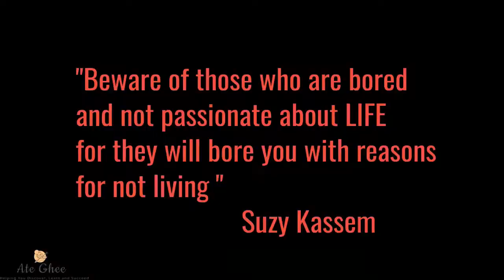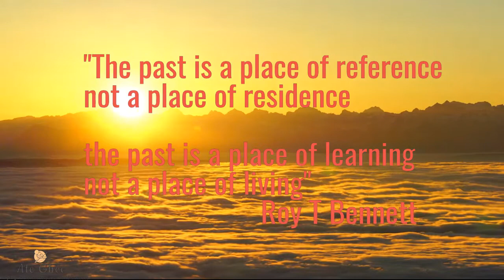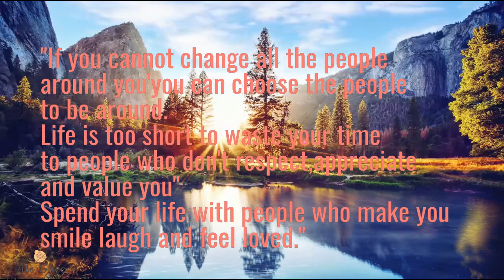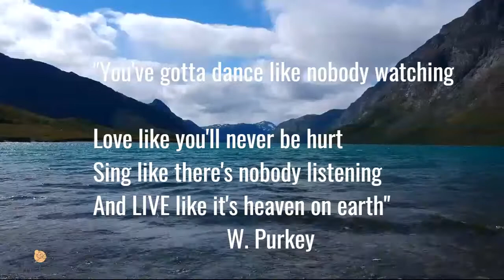Making Better Life Slogan-Know the Value of having a Life and Not to Be Wasted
Making Better Life Slogan-Know the Value of having a Life and Not to Be Wasted content help us to be aware of things " Life is a gift"and a very valuable than anything in this world this slogan saying most of them by Ron T Bennet the author of "Light in the Heart" he love positive thoughts and creative insights .

Making Life Better -Helping You Discover Learn and Succeed
𝑰 𝒅𝒆𝒄𝒊𝒅𝒆𝒅 𝒕𝒐 𝒎𝒂𝒌𝒆 𝒕𝒉𝒊𝒔 𝒄𝒉𝒂𝒏𝒏𝒆𝒍  𝒃𝒆𝒄𝒂𝒖𝒔𝒆 𝑰’𝒎 𝒔𝒆𝒆𝒊𝒏𝒈 𝒔𝒐 𝒎𝒂𝒏𝒚 𝒑𝒆𝒐𝒑𝒍𝒆 𝒕𝒉𝒂𝒕 𝒂𝒓𝒆
𝒅𝒓𝒆𝒂𝒎𝒊𝒏𝒈 𝒐𝒇 𝒊𝒎𝒑𝒓𝒐𝒗𝒊𝒏𝒈 𝒕𝒉𝒆𝒊𝒓 𝒍𝒊𝒇𝒆, 𝒃𝒆𝒊𝒏𝒈 𝒉𝒂𝒑𝒑𝒊𝒆𝒓, 𝒃𝒆𝒕𝒕𝒆𝒓 𝒍𝒊𝒇𝒆 𝒃𝒆𝒄𝒐𝒎𝒊𝒏𝒈 𝒘𝒆𝒂𝒍𝒕𝒉𝒊𝒆𝒓 𝒚𝒆𝒕 𝒂𝒄𝒄𝒐𝒓𝒅𝒊𝒏𝒈 𝒕𝒐 𝒕𝒉𝒆𝒎, 𝒕𝒉𝒆 𝒐𝒏𝒍𝒚 𝒘𝒂𝒚 𝒕𝒉𝒂𝒕 𝒄𝒐𝒖𝒍𝒅 𝒉𝒂𝒑𝒑𝒆𝒏 𝒘𝒐𝒖𝒍𝒅 𝒃𝒆 𝒅𝒖𝒆 𝒕𝒐 𝒔𝒐𝒎𝒆 𝒌𝒊𝒏𝒅 𝒐𝒇 𝒎𝒊𝒓𝒂𝒄𝒍𝒆: 𝒘𝒊𝒏𝒏𝒊𝒏𝒈 𝒕𝒉𝒆 𝒍𝒐𝒕𝒕𝒆𝒓𝒚, 𝒎𝒂𝒓𝒓𝒚𝒊𝒏𝒈 𝒓𝒊𝒄𝒉, 𝒐𝒓 𝒔𝒐𝒎𝒆 𝒐𝒕𝒉𝒆𝒓 𝒔𝒕𝒓𝒐𝒌𝒆 𝒐𝒇 𝒍𝒖𝒄𝒌.

𝑻𝒉𝒆𝒚 𝒂𝒓𝒆 𝒍𝒐𝒐𝒌𝒊𝒏𝒈 𝒇𝒐𝒓 𝒐𝒖𝒕𝒔𝒊𝒅𝒆 𝒊𝒏𝒇𝒍𝒖𝒆𝒏𝒄𝒆𝒔 𝒕𝒐 𝒉𝒂𝒑𝒑𝒆𝒏 𝒃𝒚 𝒄𝒉𝒂𝒏𝒄𝒆 𝒂𝒏𝒅 𝒄𝒉𝒂𝒏𝒈𝒆 𝒆𝒗𝒆𝒓𝒚𝒕𝒉𝒊𝒏𝒈.
𝑻𝒉𝒆𝒚 𝒕𝒉𝒊𝒏𝒌 𝒍𝒊𝒇𝒆 𝒉𝒂𝒑𝒑𝒆𝒏𝒔 𝒕𝒐 𝒕𝒉𝒆𝒎. 𝑴𝒐𝒔𝒕 𝒐𝒇 𝒕𝒉𝒆𝒎 𝒉𝒂𝒗𝒆 𝒏𝒐 𝒊𝒅𝒆𝒂 𝒕𝒉𝒂𝒕 𝒕𝒉𝒆𝒚 𝒄𝒂𝒏 𝒃𝒆 𝒊𝒏 𝒕𝒐𝒕𝒂𝒍 𝒄𝒐𝒏𝒕𝒓𝒐𝒍 𝒐𝒇 𝒕𝒉𝒆𝒊𝒓 𝒍𝒊𝒇𝒆 𝒆𝒂𝒄𝒉 𝒂𝒏𝒅 𝒆𝒗𝒆𝒓𝒚 𝒎𝒐𝒎𝒆𝒏𝒕 𝒂𝒏𝒅 𝒆𝒗𝒆𝒓𝒚 𝒅𝒂𝒚 𝒐𝒇 𝒕𝒉𝒆𝒊𝒓 𝒍𝒊𝒗𝒆𝒔.

𝑺𝒐 𝒕𝒉𝒆𝒚 𝒄𝒐𝒏𝒕𝒊𝒏𝒖𝒆 𝒅𝒂𝒚𝒅𝒓𝒆𝒂𝒎𝒊𝒏𝒈, 𝒅𝒐𝒊𝒏𝒈 𝒕𝒉𝒐𝒔𝒆 𝒕𝒉𝒊𝒏𝒈𝒔 𝒕𝒉𝒂𝒕 𝒕𝒉𝒆𝒚’𝒗𝒆 𝒂𝒍𝒘𝒂𝒚𝒔 𝒅𝒐𝒏𝒆, 𝒂𝒏𝒅 𝒘𝒂𝒊𝒕𝒊𝒏𝒈 𝒇𝒐𝒓 𝒔𝒐𝒎𝒆 𝒎𝒊𝒓𝒂𝒄𝒖𝒍𝒐𝒖𝒔 𝒐𝒖𝒕𝒄𝒐𝒎𝒆.
𝑺𝒐𝒎𝒆𝒕𝒊𝒎𝒆𝒔 𝒕𝒉𝒆𝒚 𝒂𝒄𝒕𝒖𝒂𝒍𝒍𝒚 𝒅𝒐𝒏’𝒕 𝒆𝒗𝒆𝒏 𝒌𝒏𝒐𝒘 𝒘𝒉𝒂𝒕 𝒕𝒉𝒆𝒚 𝒘𝒂𝒏𝒕!

𝑯𝒐𝒑𝒆 𝒕𝒉𝒊𝒔 𝒄𝒉𝒂𝒏𝒏𝒆𝒍 𝒄𝒂𝒏 𝒉𝒆𝒍𝒑 𝒚𝒐𝒖 𝒂 𝒍𝒐𝒕 𝒇𝒐𝒓 𝒎𝒖𝒄𝒉 𝒃𝒆𝒕𝒕𝒆𝒓 𝒉𝒂𝒑𝒑𝒊𝒆𝒓 𝒑𝒆𝒓𝒔𝒐𝒏 𝒂𝒏𝒅 𝒉𝒂𝒗𝒆 𝒂 𝒃𝒆𝒕𝒕𝒆𝒓 𝒍𝒊𝒇𝒆
𝑨𝒏𝒚𝒕𝒉𝒊𝒏𝒈  𝒊𝒔 𝒑𝒐𝒔𝒔𝒊𝒃𝒍𝒆! 𝒀𝒐𝒖 𝒄𝒂𝒏 𝒅𝒐 𝒊𝒕! 𝒀𝒐𝒖 𝒅𝒆𝒔𝒆𝒓𝒗𝒆 𝒊𝒕! 𝒀𝒐𝒖𝒓 𝒉𝒂𝒑𝒑𝒊𝒏𝒆𝒔𝒔 𝒅𝒆𝒑𝒆𝒏𝒅𝒔 𝒐𝒇 𝒀𝑶𝑼, 𝒂𝒏𝒅 𝒏𝒐𝒃𝒐𝒅𝒚 𝒆𝒍𝒔𝒆!
𝑩𝒚 𝒘𝒂𝒕𝒄𝒉𝒊𝒏𝒈 𝒅𝒂𝒊𝒍𝒚 𝒐𝒏 𝒕𝒉𝒊𝒔 𝒄𝒉𝒂𝒏𝒏𝒆𝒍 𝒓𝒆𝒈𝒖𝒍𝒂𝒓𝒍𝒚 𝒂𝒏𝒅 𝒄𝒐𝒏𝒔𝒊𝒔𝒕𝒆𝒏𝒍𝒚 𝒚𝒐𝒖 𝒘𝒊𝒍𝒍 Discover 𝒂𝒏𝒅 𝒎𝒐𝒔𝒕 𝒐𝒇 𝒂𝒍𝒍 𝑳𝒆𝒂𝒓𝒏  𝒂𝒏𝒅 𝒏𝒐 𝒅𝒐𝒖𝒃𝒕 𝒚𝒐𝒖𝒓 𝒍𝒊𝒇𝒆 𝒘𝒊𝒍𝒍 𝒄𝒉𝒂𝒏𝒈𝒆 𝒇𝒐𝒓 𝒕𝒉𝒆 𝒃𝒆𝒕𝒕𝒆𝒓!
Start to click the Playlist Now and Enjoy every video

1-Let Music your New Hope for a better future

Description…Let "Music" your new hope for a much better future and make you Feel Better for everyday living- Playing and listening music can have a therapeutic value  can change or help constantly set the mood in our everyday life calm us down after a stressful conversation. It can even help us vent our anger or express our love, music had multiple direct physiological positive effects in all aspects of lives of people. More benefits to make us a better life if we constantly listening whatever we do in life.

2- Life Changing Quotes-that will Inspire and Motivate YOU to keep goin for much Better Life”

Description….I will Share Exceptional Good Quotes that will inspire and motivate You to keep you goin for much better life.
Personally I love Quotes it make us think, believe and creates emotion’ It gives a lot of impact to our everyday living especially when YOU feel want to give up truly good quotes here will speak to you have a  very powerful in your emotional sense so from time to time watch playlist quotes making you a better in your daily life here in AteGheeTV- Inspirational Motivational Quotes words represent resilience, determination and even optimism – the drive to carry on when the odds are against you.

3- Personal Growth-Self Improvement
Description…Why Personal Growth is important to Positive Life Change? It is a mixed Playlist all about Personal Development. Change is essential for your growth and development as a person .The power to
Change your life in your hands  so you will discover and learn here to love yourself as this is what you have got all your life’ overall the major key for a better future is YOU.

Description… I will share all the great ways how you can have a better life thru real estate whether you are just ordinary person, a property owner or you want more additional income. All are welcome here agent, property owner or private individual who want to have a better life doing real estate. I accept free listing and partner private seller.

5-Online Education- Jobs and make money with no experience -Make Your Life Easy in Doing Anything Online-Exclusive for Pinoy Marketers

Description.. Online Tutorial -On this playlist exclusive for pinoy marketers tutorial only make your life easy anything in online works like -Facebook mastery is exclusive only for my kababayan pinoy , don't waste your money in course tutorial watch and learn here It's FREE  in AtegheeTV

Set yourself up to WIN!..Truly Care for Your Success...Ateghee

Thank❤️you🧡for💛watching💚I💙appreciate💜every❤️one🧡of💛You